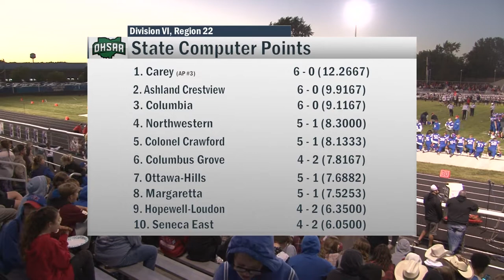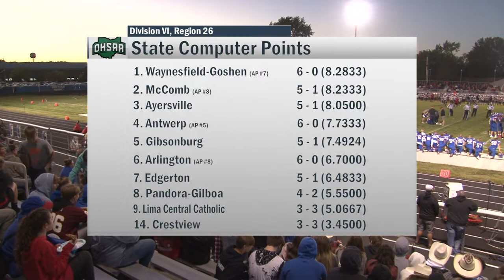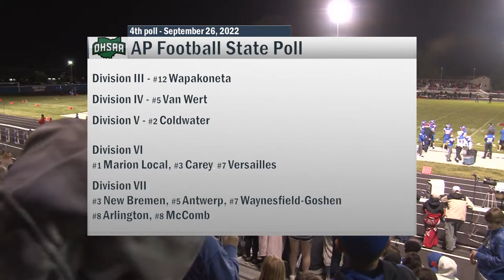Columbus Grove vs Crestview Football 9-30-2022